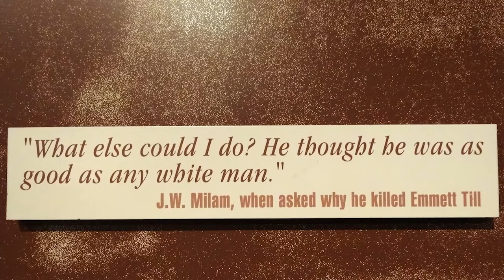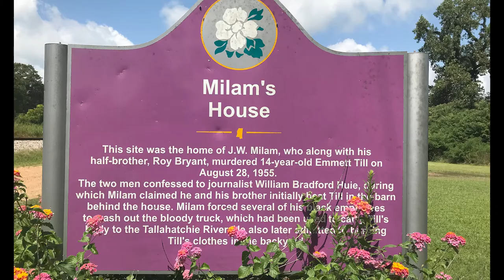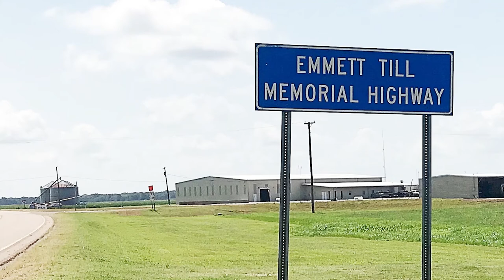The Tragic Story of Emmett Till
Emmett Louis Till (July 25, 1941 – August 28, 1955) was a 14-year-old African American who was lynched in Mississippi in 1955, after being accused of offending a white woman in her family's grocery store. The brutality of his murder and the fact that his killers were acquitted drew attention to the long history of violent persecution of African Americans in the United States. Till posthumously became an icon of the civil rights movement.